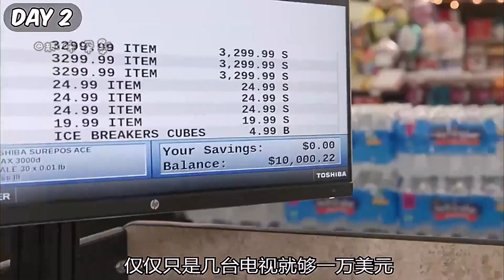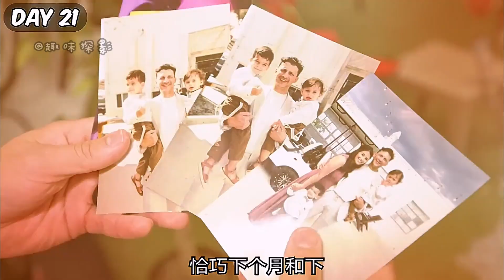挑战待在超市里100天，每待一天就会奖励一万美元